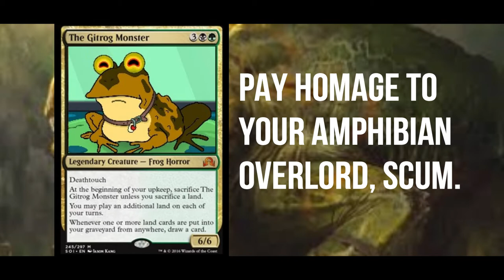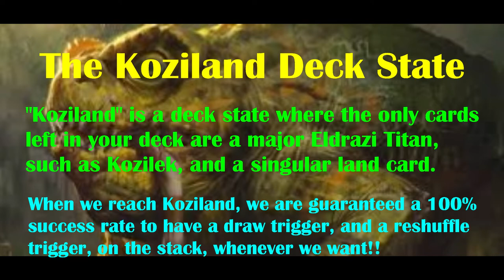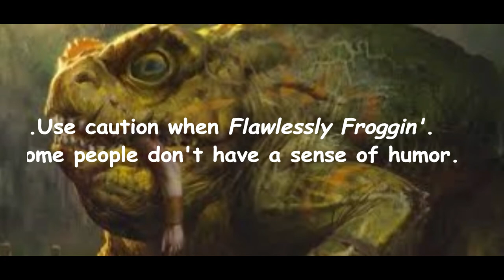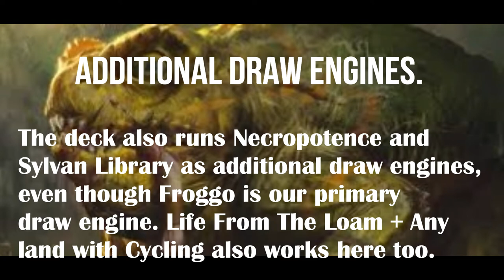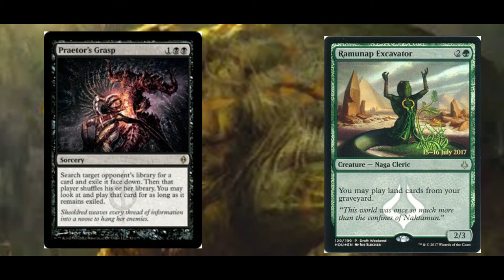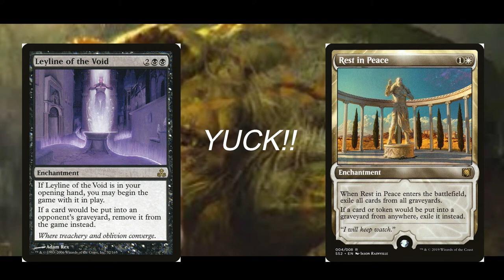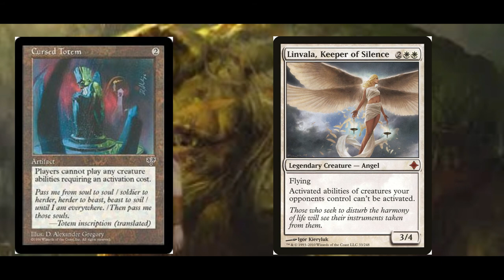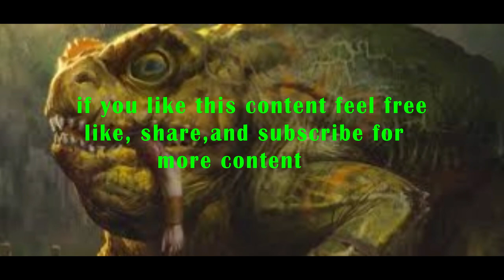Episode 10: "The Frog Pond" (Gitrog Dredge cEDH Deck Tech)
Welcome in to another episode of the Tryhard Academy Podcast.

In this episode, Cole and Jeff will be diving head first into the frog pond to discover just exactly how, and why, the Gitrog Dredge Combo Archetype works as well as it does in the Competitive Commander environment.

Built originally by Kiebitzen and Razzliox jointly, then piloted initially by Leptys (u/Leptys207 on Reddit) in Reddit's 5th Annual r/competitiveEDH online tournament (held in 2017), this deck has more than held its own in multiple environments since then, and has proven itself to be a mainstay in the cEDH gamespace.

In addition to discussing how and why the deck works, Cole and Jeff also dive into how the deck "combos off", as well as what you can do to stop an opposing Gitrog Dredge pilot.

NOTICE:  All video clips that were used in the making of this video were utilized, in a transformative manner, under the Creative Commons License, for the purposes of entertainment and parody.

3. Video clips containing Big the Cat appears courtesy of the video game "Sonic Adventure DX", from Sega/Nintendo.